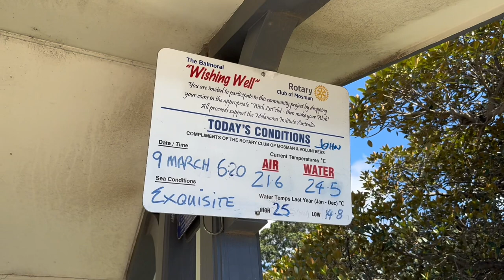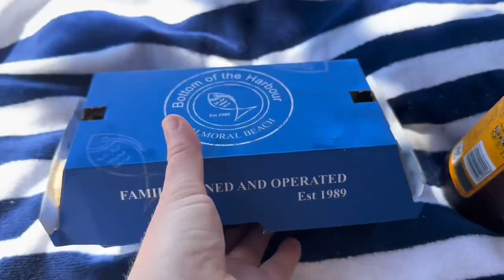Going to Balmoral Beach instead of the Doctor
I got really sick while in Sydney, and my husband told me to go to the doctor, but I knew I just needed some Vitamin Sea. It’s what the doctors used to prescribe anyway.

Took a walk down to Balmoral Beach, on the north side of Sydney. It’s beautiful. In fact, it’s been named one of the most beautiful beaches in the world.

Obama visited and had lunch here on his last trip.

I grabbed a juice, walked around looking for the perfect spot to chill for a while.

Later grabbed some lunch to eat on the sand, under the huge tree.

Caught a bus back up the hill, cause my lungs weren’t having that much stress, but it worked. I felt much better the next day.